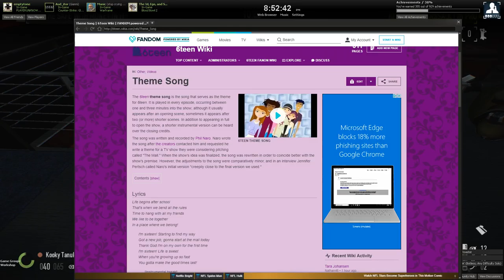16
Catatonia
This article is about the catatonic state. For other uses, see Catatonia (disambiguation).
Not to be confused with Katatonia, cataplexy, catalepsy, or Catalonia.
"Catatonic schizophrenia" redirects here. This subject requires a separate article.
Catatonia
Synonyms  catatonic syndrome
Specialty  Psychiatry
[edit on Wikidata]

Catatonia is a state of psycho-motor immobility and behavioral abnormality manifested by stupor. It was first described in 1874 by Karl Ludwig Kahlbaum, in German: Die Katatonie oder das Spannungsirresein[1] (Catatonia or Tension Insanity).

Though catatonia has historically been related to schizophrenia (catatonic schizophrenia), it is now known that catatonic symptoms are nonspecific and may be observed in other mental disorders and neurological conditions. In the fifth edition of the Diagnostic and Statistical Manual of Mental Disorders (DSM), catatonia is not recognized as a separate disorder, but is associated with psychiatric conditions such as schizophrenia (catatonic type), bipolar disorder, post-traumatic stress disorder, depression and other mental disorders, narcolepsy, as well as drug abuse or overdose (or both). It may also be seen in many medical disorders including infections (such as encephalitis), autoimmune disorders, focal neurologic lesions (including strokes), metabolic disturbances, alcohol withdrawal[2] and abrupt or overly rapid benzodiazepine withdrawal.[3][4][5] In the fifth edition of the DSM, it is written that a variety of medical conditions may cause catatonia, especially neurological conditions: encephalitis, cerebrovascular disease, neoplasms, head injury.[6] Moreover, metabolic conditions: homocystinuria, diabetic ketoacidosis, hepatic encephalopathy, hypercalcaemia.[6]

It can be an adverse reaction to prescribed medication. It bears similarity to conditions such as encephalitis lethargica and neuroleptic malignant syndrome. There are a variety of treatments available; benzodiazepines are a first-line treatment strategy. Electroconvulsive therapy is also sometimes used. There is growing evidence for the effectiveness of NMDA receptor antagonists for benzodiazepine-resistant catatonia.[7] Antipsychotics are sometimes employed but require caution as they can worsen symptoms and have serious adverse effects.[8]